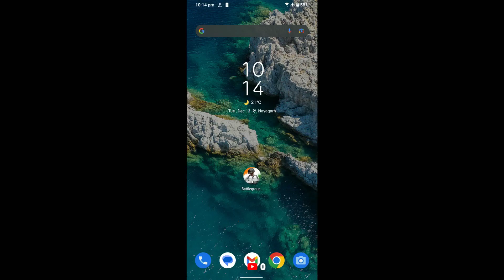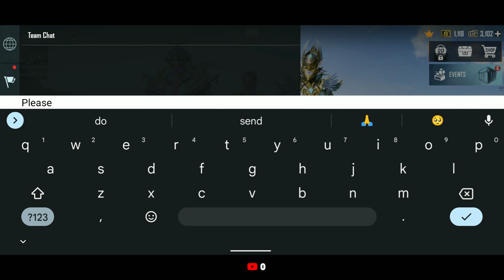BattleGrounds Mobile India - #80 - @SatyajitGamingIN - @nsatyajitsahooIN -nayagarh - odisha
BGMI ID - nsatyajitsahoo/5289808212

Mobile game

Battlegrounds Mobile India is the Indian version of PUBG Mobile, exclusively for players in India. It is an online multiplayer battle royale game developed and published by Krafton.

Initial release date: 2 July 2021
Publisher: KRAFTON
Developer: KRAFTON
Original author: KRAFTON
Mode: Multiplayer video game
Platforms: iOS, Android, iPadOS
Genres: Battle Royale Game, First-person shooter, Third-person shooter

Satyajit Gaming

Specifications and Features:

Gaming Pc Specifications:

Processor : Intel Core i9-11900K
Motherboard : ASUS ROG Strix Z590-E Gaming WiFi
GPU : No
CPU Cooler : Cooler Master ML360R
RAM : Crucial Ballistix RGB 3200 MHz DDR4 16*2 = 32 GB Ram
NVMe : Western Digital WD SN550 1TB
HDD : No

8 GB RAM | 128 GB ROM
16.74 cm (6.59 inch) Full HD+ Display
64MP + 13MP + 5MP | 24MP Front Camera
6000 mAh Lithium Polymer Battery